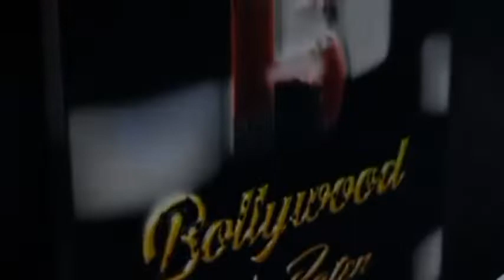''S tiger'' karate team SPOTTED at International Airport Mumbai